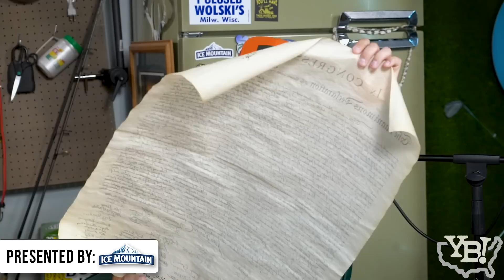Our Weirdest Flexes 🎙 #228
In this episode, Ryan talks about his "vuhcation" in Washington D.C. He talks about the museums he went to, the best meal he's ever had, helicopters and comes bearing gifts for the guys. In the next segment, we delve into Myles' knowledge about the 50 States, Ryan shares his experiences with doppelgangers, and we watch Tyler tells us how he passes the time.